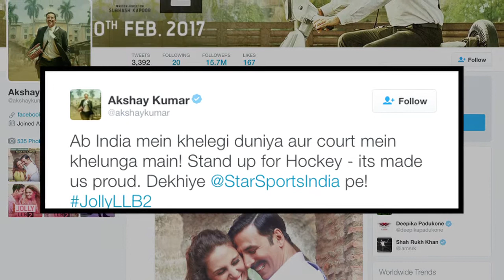Akshay Kumar promotes Hockey in Jolly LLB style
Hockey India League that is going to kickstart on the 21st January receives the right kind of promotion from the very talented actor Akshay Kumar.